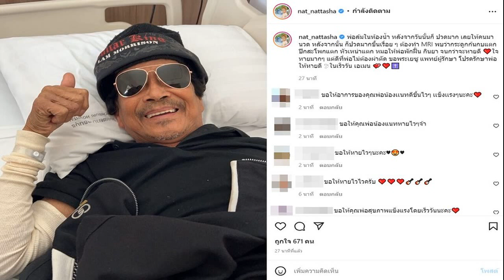แหลม มอริสัน ล้มในห้องน้ำ กระดูกก้นกบ ปีกสะโพกแตก แนท ลูกสาว สุดใจหาย ศิลปินรุ่นใหญ่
แหลม มอริสัน ล้มในห้องน้ำ กระดูกก้นกบ-ปีกสะโพกแตก แนท ลูกสาว สุดใจหาย ศิลปินรุ่นใหญ่ แหลม มอริสัน ล้มในห้องน้ำ กระดูกก้นกบ-ปีกสะโพกแตก ปวดสุดทรมาน แนท ณัฐชา ลูกสาวสุดใจหาย อัพเดตอาการพ่อ
ทำเอาแฟนคลับตกอกตกใจ เป็นห่วงไม่น้อย หลังนักแสดงสาว แนท ณัฐชา นวลแจ่ม โพสต์ภาพคุณพ่อแหลม มอริสัน ศิลปินรุ่นใหญ่ มือกีตาร์ระดับตำนานของประเทศไทย เจ้าของฉายา “เดอะกีตาร์คิงออฟไทยแลนด์” นอนอยู่บนเตียง พร้อมอัพเดตอาการล่าสุด หลังลื่นล้มในห้องน้ำ
โดย แนท ระบุว่า “พ่อล้มในห้องน้ำ หลังจากวันนั้นก็ปวดมาก เลยให้คนมานวด หลังจากนั้นก็ปวดมากขึ้นเรื่อย ๆ ต้องทำ MRI พบว่ากระดูกก้นกบแตก ปีกสะโพกแตก หัวเหน่าแตก หมอให้พ่อพักฟื้น กินยา จนกว่าจะหายดี ใจหายมาก ๆ แต่ดีที่พ่อไม่ต้องผ่าตัด ขอพระเยซู แพทย์ผู้รักษา โปรดรักษาพ่อให้หายดีในเร็ววัน เอเมน